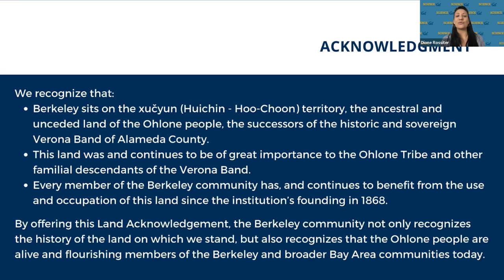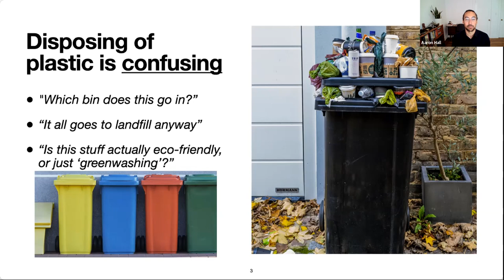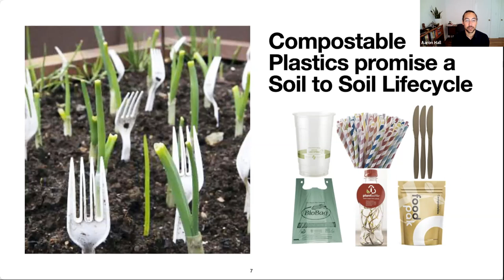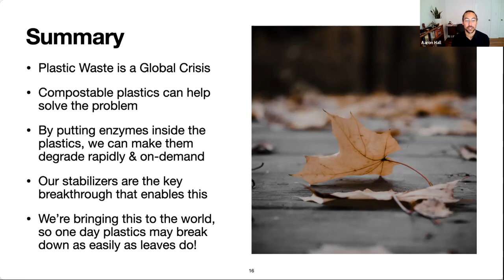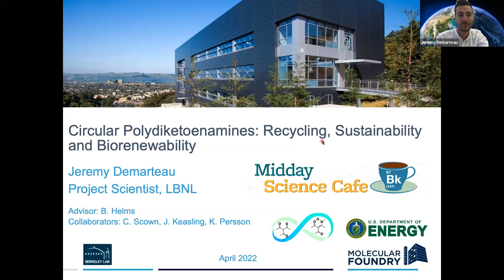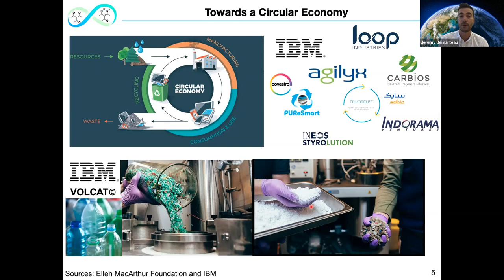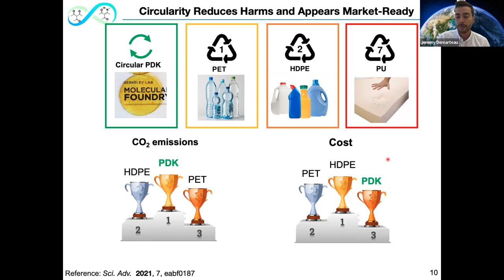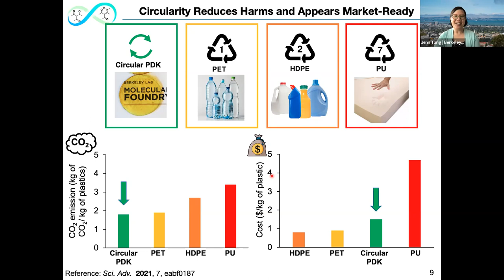Midday Science Cafe - A Great (New) Future in Plastics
Plastic is inexpensive, easy to manufacture, and almost impossible to recycle or biodegrade effectively. As a result, roughly 8.3 billion tons of plastic have been produced globally to date—three quarters of which exist as waste. What if, instead of persisting for eons, plastics could degrade away as easily as fallen leaves? Or, what if plastic could be recycled without losing the properties that make it so useful? In recognition of Earth Day, we’re presenting two researchers who are attempting to make these what-ifs a reality. Dr. Aaron Hall will explain how plastic-degrading enzymes may help break up plastic in soil as easily as food scraps. Berkeley Lab scientist Dr. Jeremy Demarteau is taking a different approach to the same monstrous problem. He and his colleagues are developing a new class of plastics which are infinitely recyclable. Both approaches could reshape the future of plastics.

Featuring:
Dr. Jeremy Demarteau
Sustainable Polymer Project Scientist
Molecular Foundry Division
Berkeley Lab

Dr. Aaron Hall
Founder & CEO, Intropic Materials
Entrepreneurial Research Fellow, Activate Cyclotron Road, Berkeley Lab
Dept. of Materials Science & Engineering, UC Berkeley

Thursday, April 21, 2022 | 12 PM

Brought to you by UC Berkeley’s Science at Cal and Berkeley Lab’s Government & Community Relations Office, “Midday Science Cafe” is a virtual series that highlights compelling and complementary scientific research from both institutions.